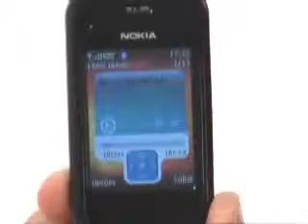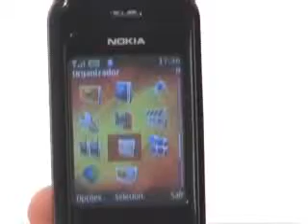Celular Nokia N7373298